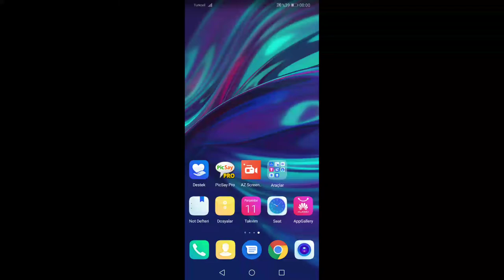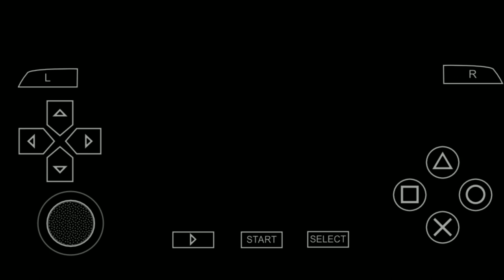Ppsspp pes 2021 V2 Tanıtım TS..